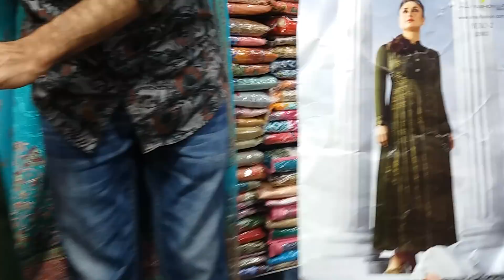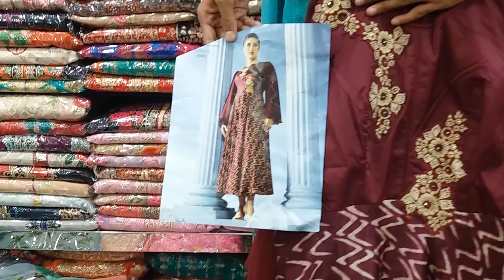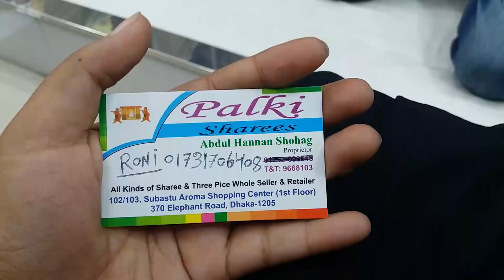Exclusive gown collection with price|| কম দামে গাউন কিনুন||Palki Sharees ||♥♥Eid collection gown